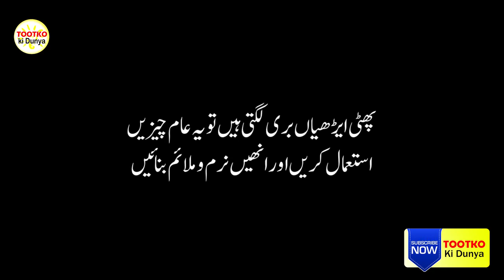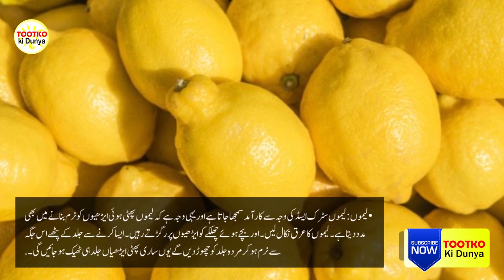If cracked heels look bad then use these simple things and make them soft and smooth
If cracked heels look bad, use these simple things and make them soft and smooth
heels do not only erupt in winter but also in summer, so do not assume that heels morrhoids erupt only because of excessive dryness in winter. One of the reasons for heel cracking is wearing too many shoes and wearing high heel slippers. Here are some things in the kitchen that can help you soften your cracked heels: